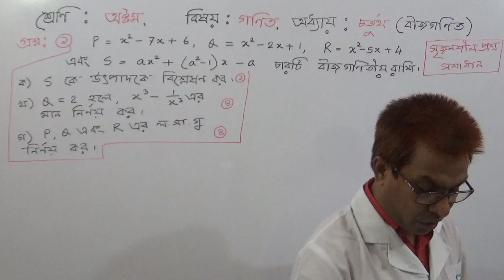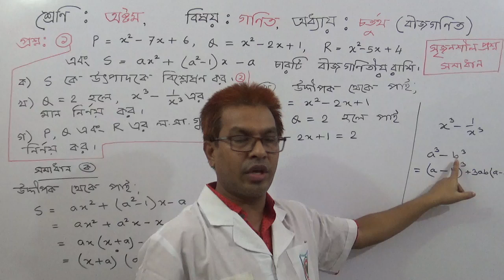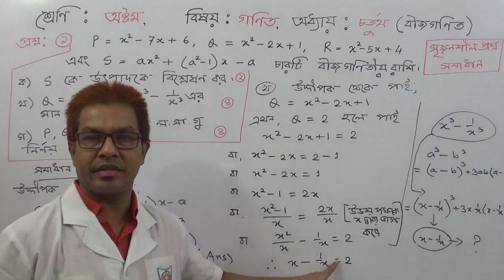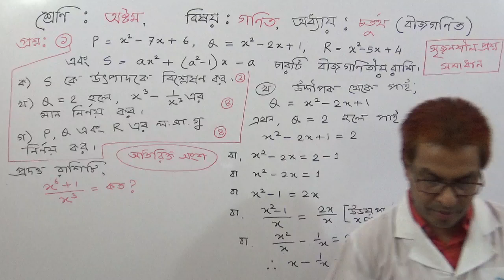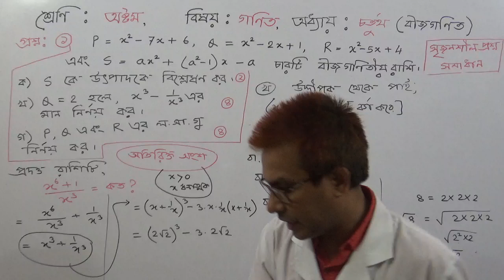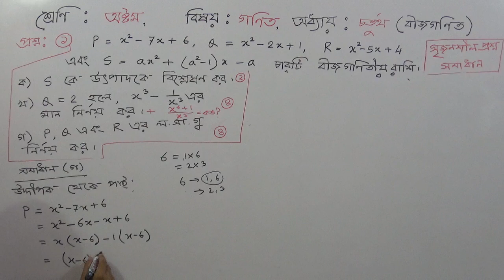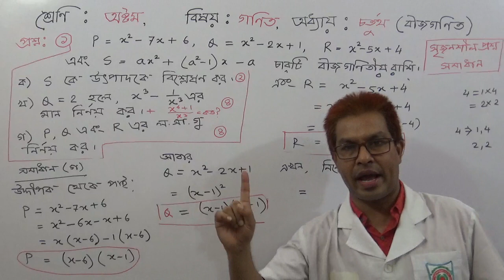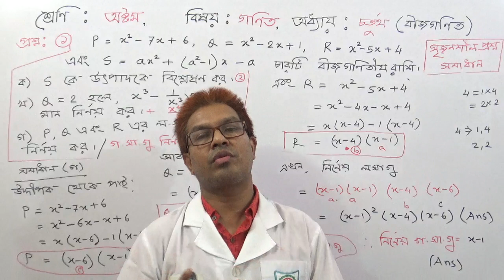JSC/Class 8 Math: Algebra Chapter :4 | CQ ( Solve) TOWHID SIR